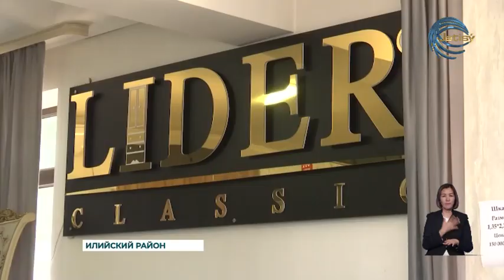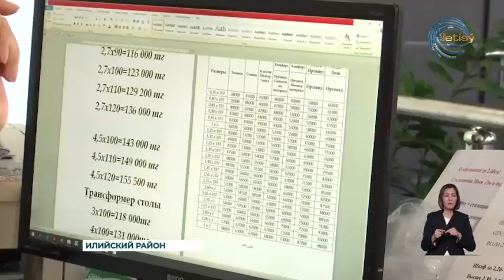Проект «Ауыл аманаты» и программа субсидируемых рабочих мест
Повышение потенциала социально-уязвимой категории населения – одна из главных задач государства. В этом вопросе проект «Ауыл аманаты» и программа субсидируемых рабочих мест выгодны как для предпринимателей, так и для граждан, ищущих работу. Наша съемочная группа встретилась с одним из представителей бизнеса Алматинской области и узнала об эффективности государственных мер поддержки.